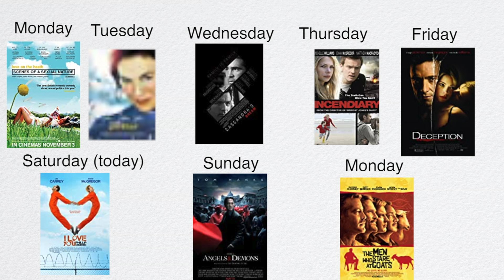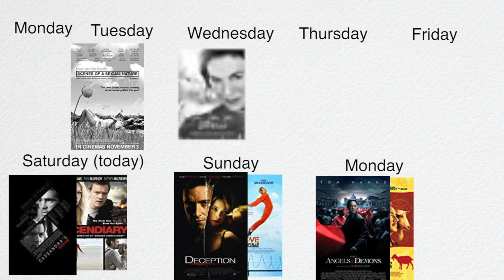Ewan McGregor-a-thon Day Thirty-four: Cassandra's Dream (2007)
On the thirty-fourth day of the Ewan McGregor-a-thon, I will be watching and sharing my thoughts on Cassandra's Dream (2007).